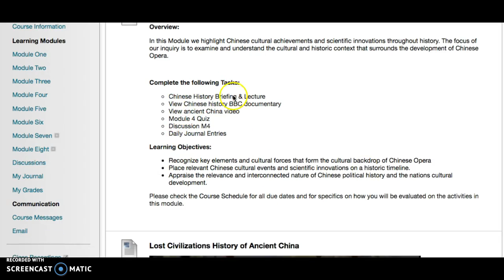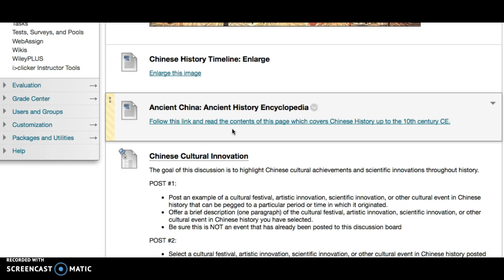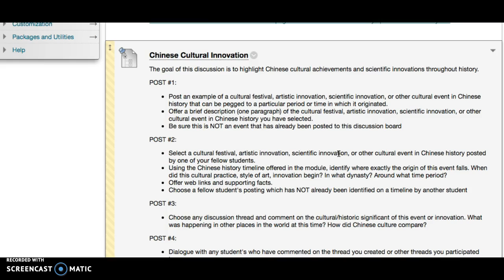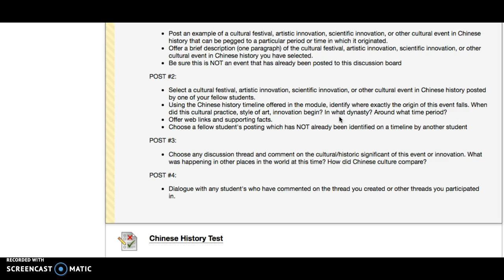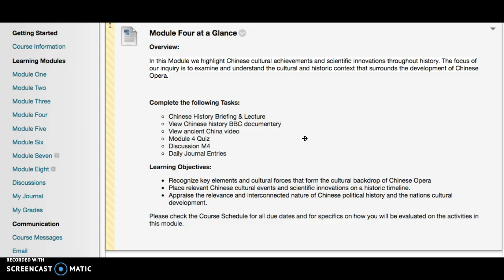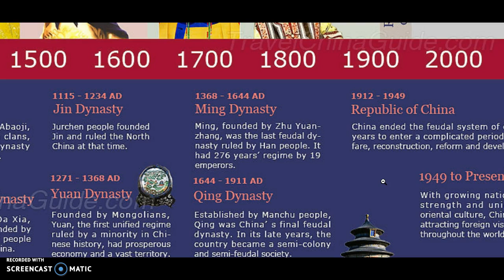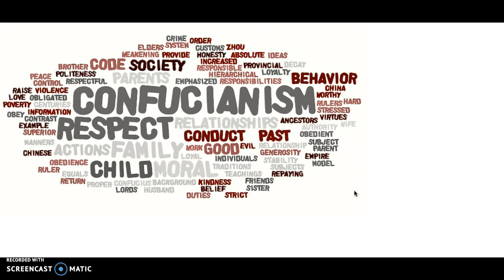Chinese History Module Briefing & Qing Dynasty Lecture